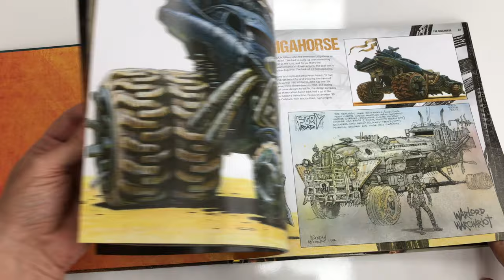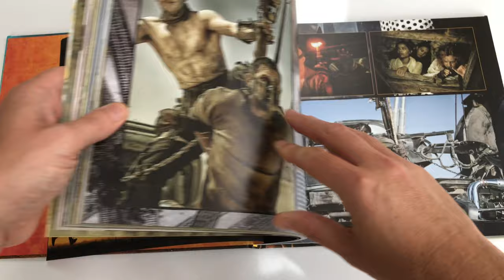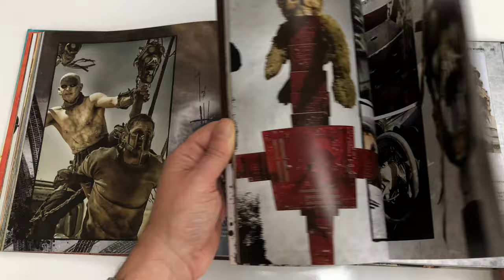The Art of Mad Max Fury Road 4K Art Book Video Feature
Our 4K Video Book Feature of The Art of Mad Max: Fury Road from Publisher Titan Books.

Amazon UK

Music featured in this video is from the One Twenty Project